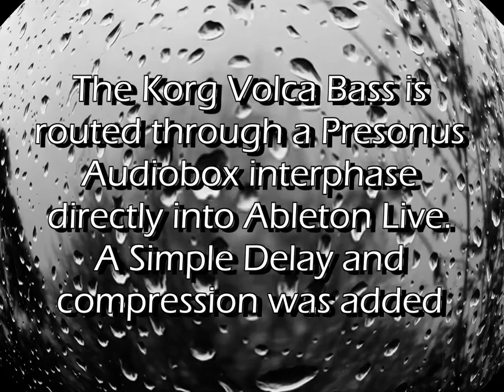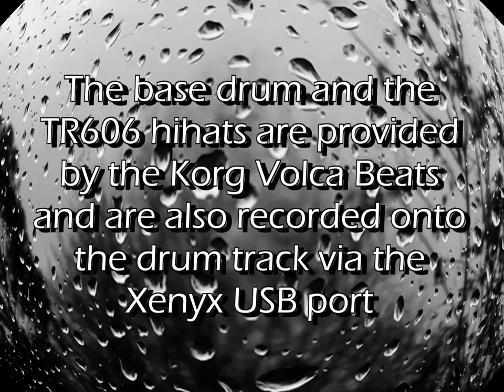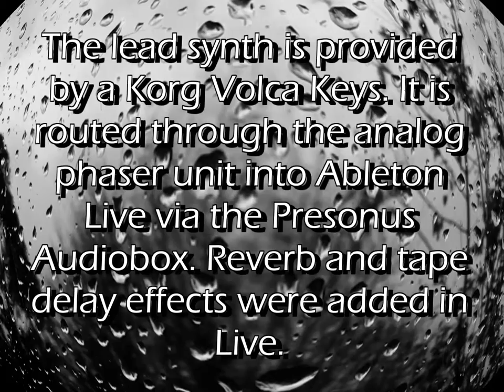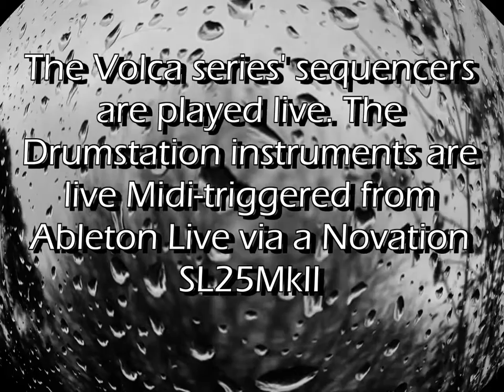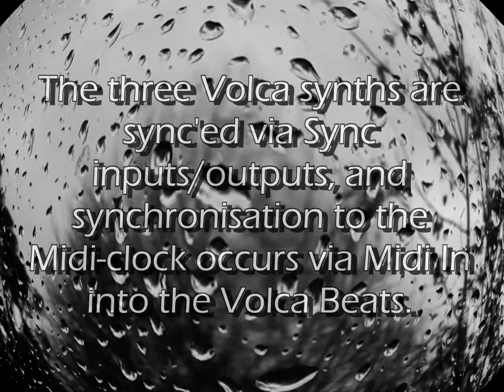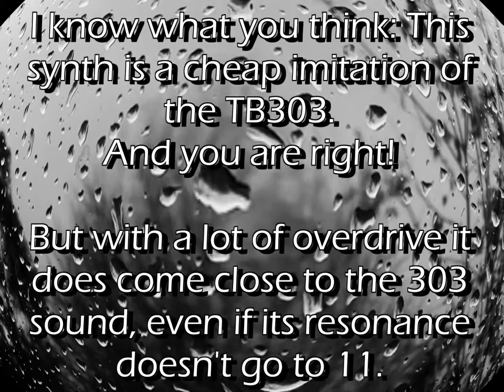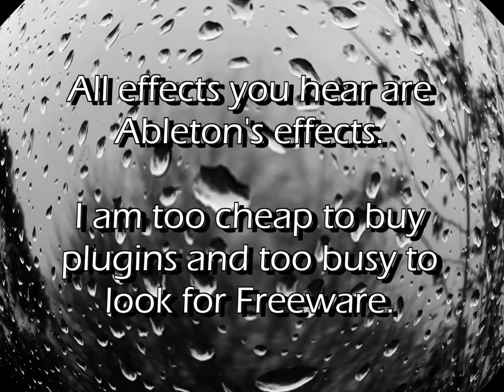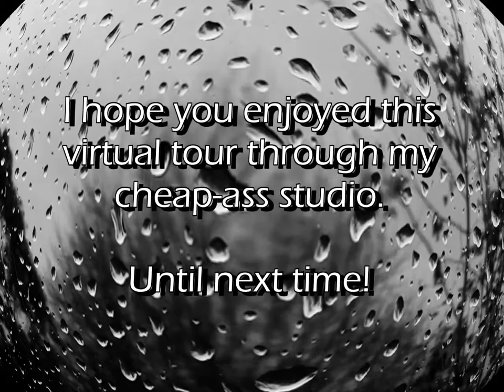Ethidium - Blattverlust [Korg Volca, Novation Drumstation, MAM MB33]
As it happens so often I forgot to turn the camera on for this one. Instead you get a blurry view out my back door on a rainy afternoon. And to make it less boring I give you a virtual tour through my own cheap-ass nerd paradise.

I hope you will forgive me the re-upload. I made some changes to the sound.